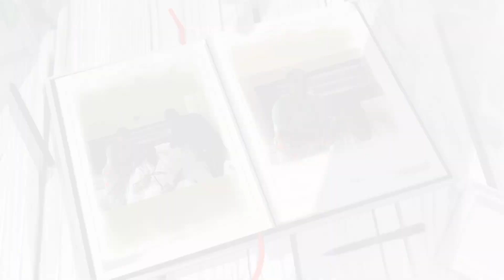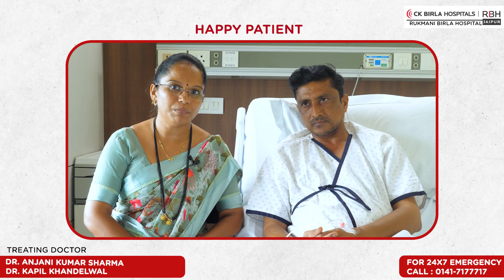RBH (Rukmani Birla Hospital) | Patient Testimonial | Mr. Suresh Patil | Dr. Anjani Kumar Sharma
Meet one of our patients, Mr. Suresh Patil, who was treated successfully at Rukmani Birla Hospital, Jaipur, under the supervision of a specialized team led by Dr. Anjani Kumar Sharma Director - Neurosciences and Dr. Kapil Khandelwal, Consultant - Neurology. Watch this video to know all about his journey with the team.

CK Birla Hospitals is a well-established group of 3 internationally recognized multi-specialty hospitals that have come together to offer state-of-the-art treatments and care to the patients. With leading-edge modalities, a highly specialized team of experts, and a capacity of over 800 beds, CK Birla Hospitals seamlessly thrive to offer a world-class experience to their patients. The hospitals are backed by up-to-the-minute technology and stay aligned with all the latest innovations. By far, the hospitals have performed over 5.5 lakh surgeries, 1.9 lakh Cath lab procedures, and 22,000 critical cardiac surgeries.

Our areas of specialization include Cardiology, Orthopaedics, heart disease, Kidney, Gastroenterology, Oncology, Transplants, ICU, Emergency, Robotics, Hernia treatment, Appendicitis surgery, Rectal prolapse treatment, Hysterectomy surgery, General surgery